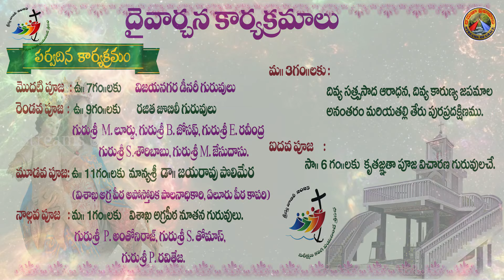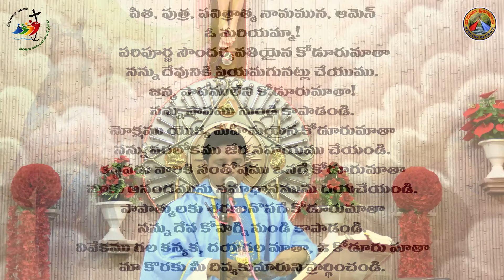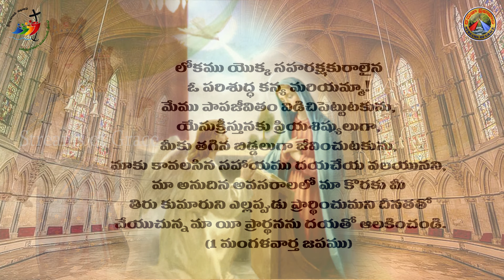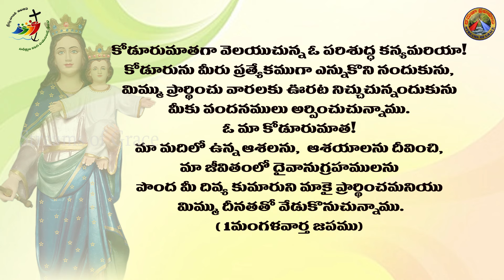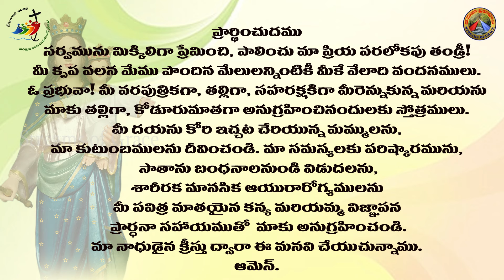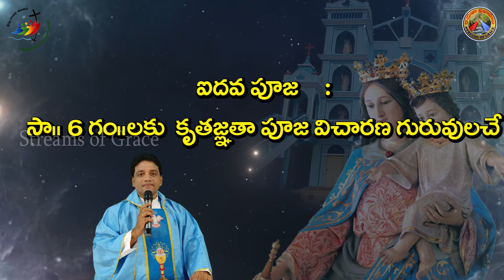Day7 || కళ్ళల్లో కన్నీరెందుకు || కోడూరుమాత నవదిన ప్రార్థనలు || FR. YUGAL